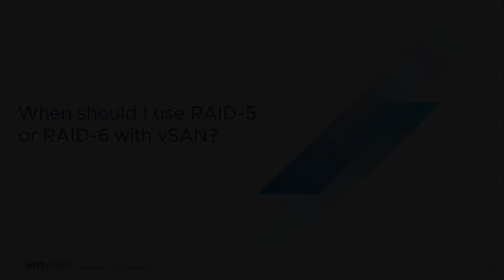vSAN Quick Questions - When should I use RAID-5 or RAID-6 with vSAN?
When should I use RAID-5 or RAID-6 with vSAN?